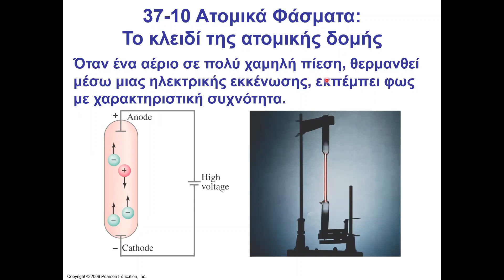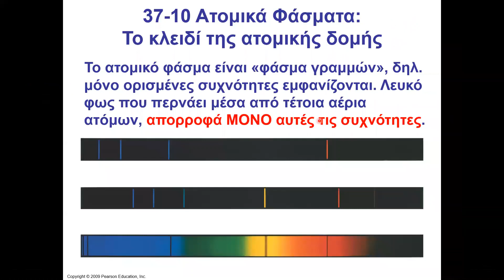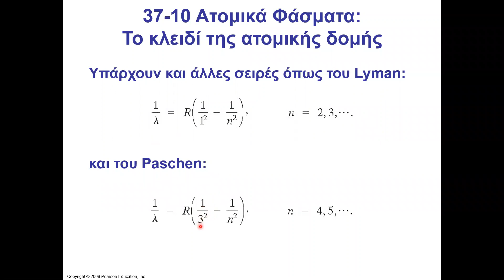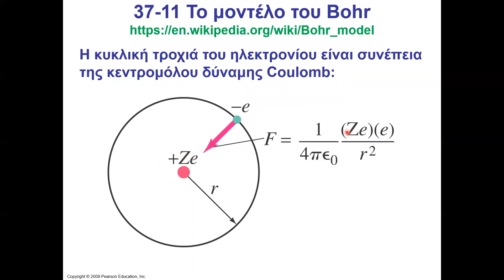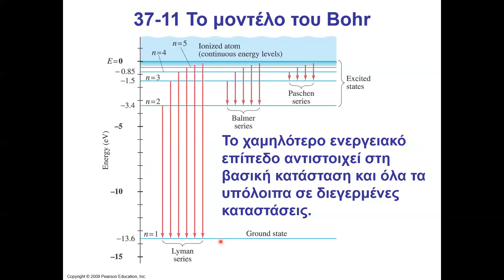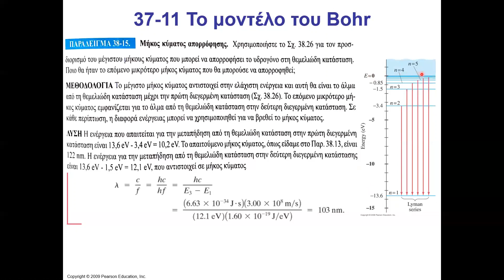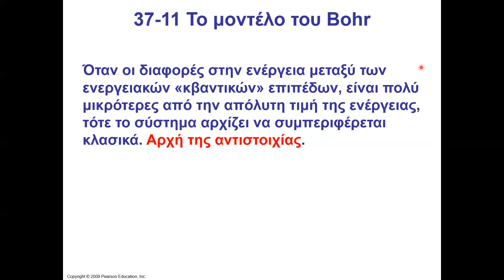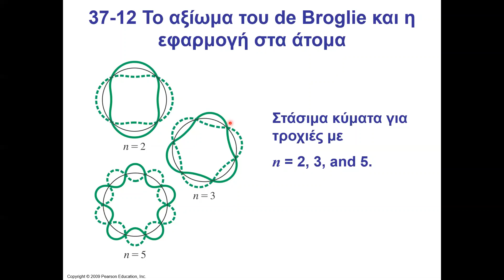Φυσική ΙΙ, Κεφάλαιο 38, Μέρος Δ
Η κυματική υφή της ύλης.
Ηλεκτρονικά Μικροσκόπια.
Αρχικά μοντέλα για το Άτομο.
Ατομικά Φάσματα: Το κλειδί προσδιορισμού της ατομικής δομής.
Το μοντέλο του Bohr.
Το αξίωμα του de Broglie και η εφαρμογή του στα άτομα.